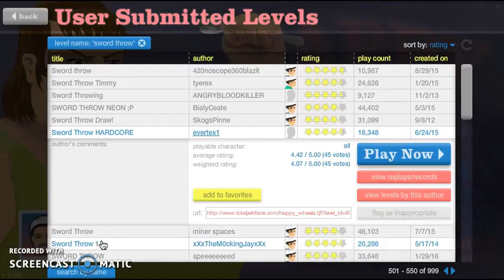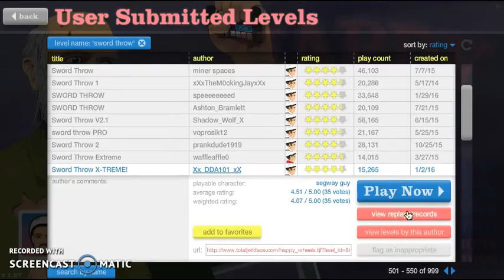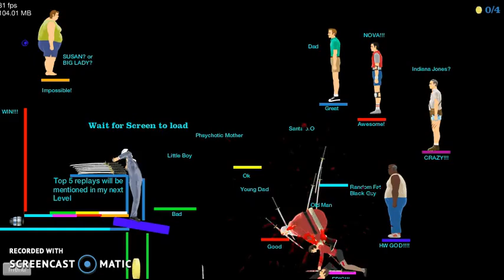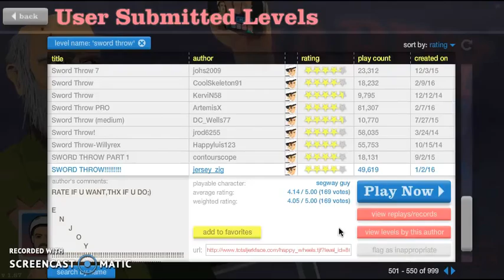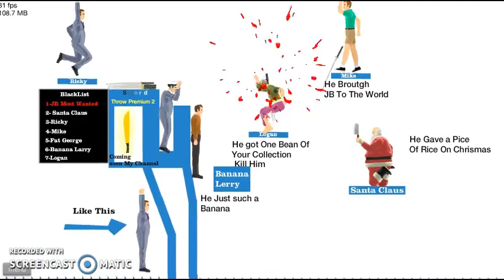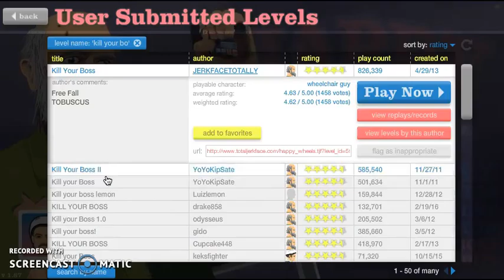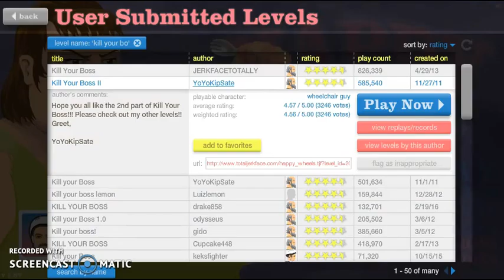Happy Wheels | Do You Like My New Intro? | #3